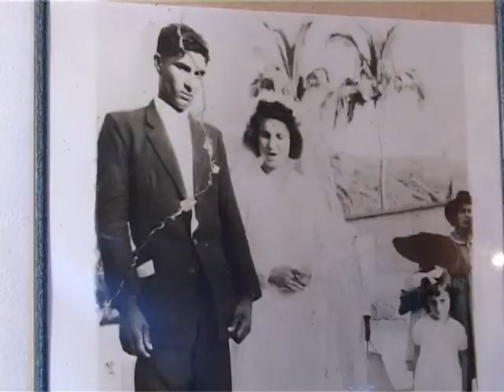Vyin La Kaz Mémé